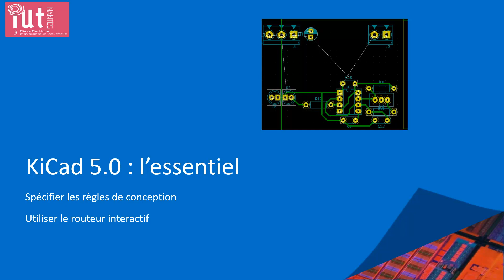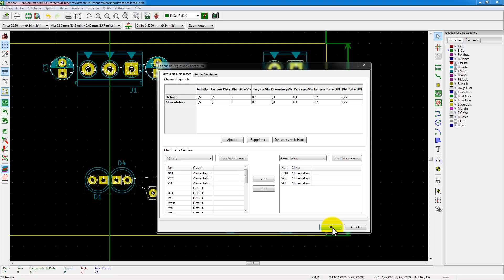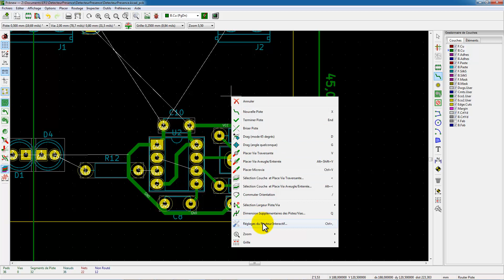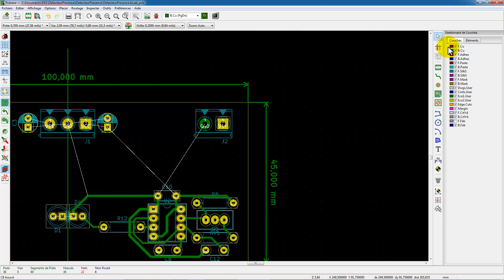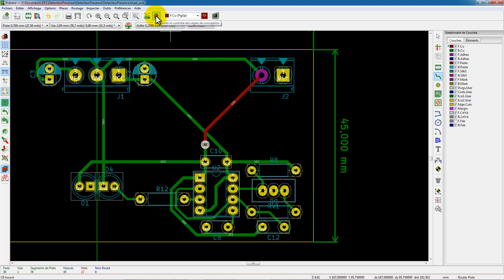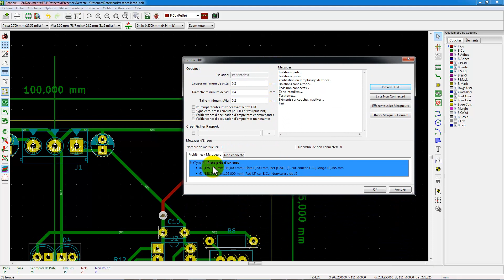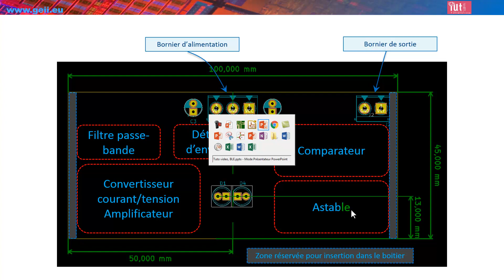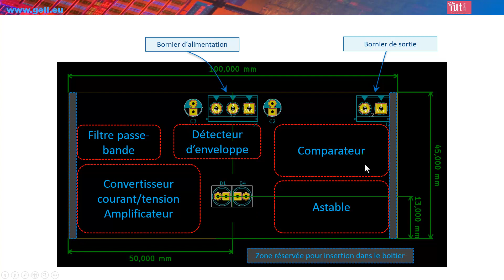KiCad 5, l'essentiel. Partie 5 : Spécifier les règles de conception et Router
Cette vidéo propose de découvrir KiCad 5.